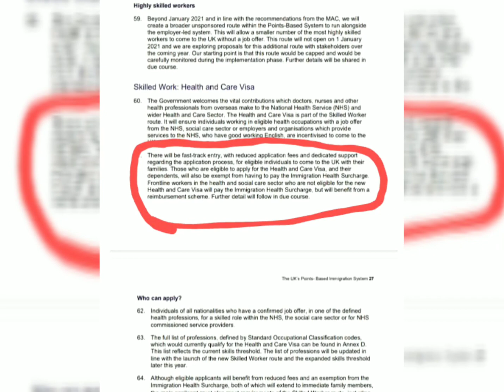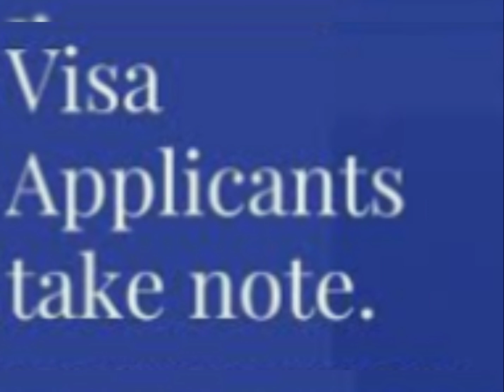UK NURSES/ OSCE/ IHS FEE/VISA UPDATE 🇬🇧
1. the scrapping of the IHS fee for health workers and dependants is scheduled to take effect in August 2020.

2. OSCE exams is scheduled to start on 20th July, 2020

3. visa application fee also to be reduced to  £242 through the health and care visa application process

4. visa application for health workers will be fast tracked (called health and care visa)

5. CBT centres opening globally. contact your local Pearson's Vue centers

6. IELTS and oet centres opening globally. contact your country's website for details.

7. IELTS and oet band scores remains unchanged, however petitions are being signed to forgo these exams for some countries. if you happen to come across such petitions, do well to sign them.